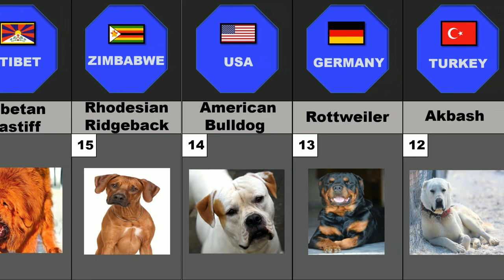Comparison-20 Fighting Dog Breeds in the World